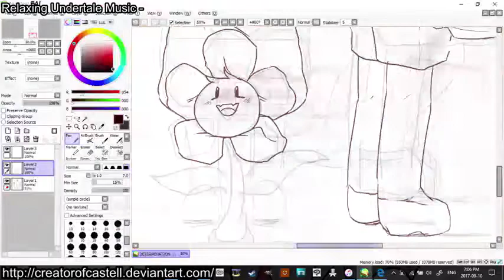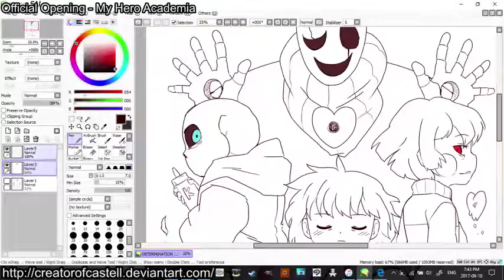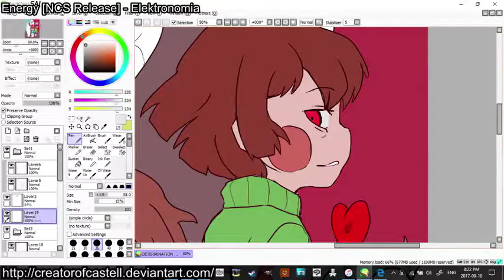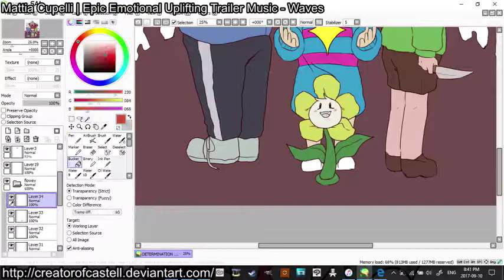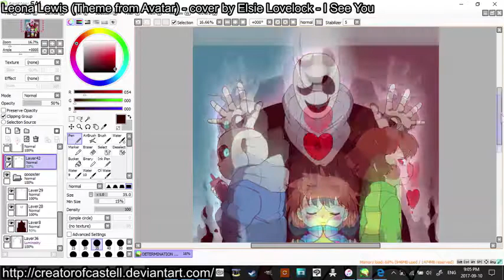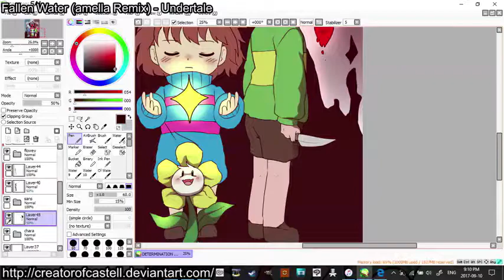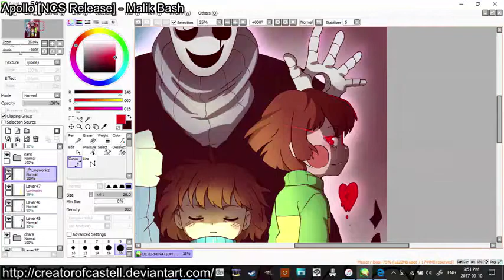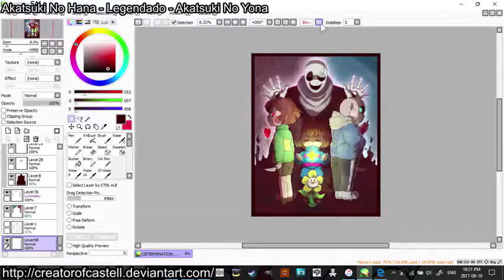Rayium Draws - Undertale Poster!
1) Reunited (Arcien Happy Hardcore Remix) Music Video from Hopes & Dreams - GameChops
2) Spear of Justice [ Undyne's Theme ] (Arcien Remix) - from Hopes & Dreams - GameChops

Comission Info:
Lineart Chibi/Young Drawing :  15$
Colored Chibi/Young Drawing :  20$

Lineart Drawing :  25$
Colored Drawing : 45$

EXTRA Character: 10$
Small Animation : 90$
MINI COMIC:  or 50$ for 1 page - 90$ for 2 pages